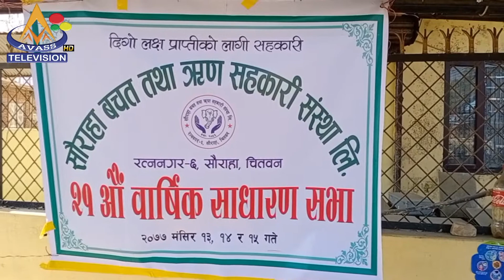Sauraha Bachat AGM 2077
AVASS NEWS
News Reader: Bichitra Poudel
Camera/Reporter: Komal Chandra Bhagat
Compiled by: Pabitra Dhakal